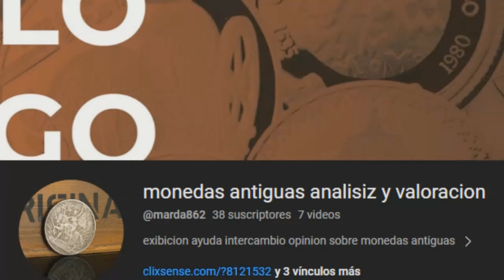APOCALYPTICO 9 SEÑALES DEL FIN DEL MUNDO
APOCALYPTICO LAS NUEVE SEÑALES DEL FIN DEL MUNDO HABRA CATASTROFES Y PASARAN COSAS EXTRAÑAS COMO ANTESALA PARA EL FIN DEL MUNDO